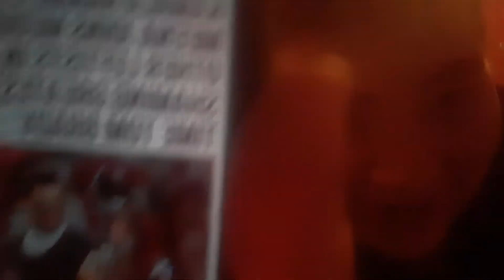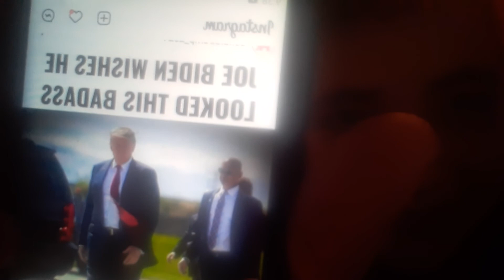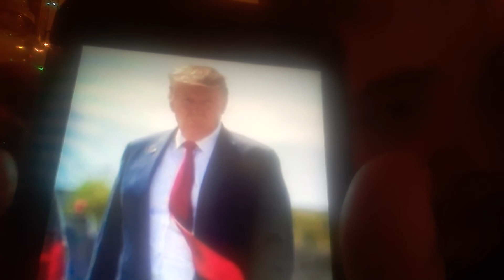The Jonhson Mclang Show- Ep 9/100 - "Super Bowl, Not Super Joe "